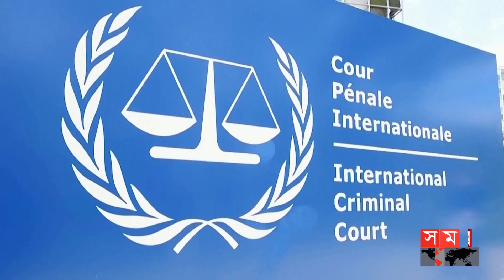যুদ্ধাপরাধের অভিযোগে পুতিনের বিরুদ্ধে গ্রেফতারি পরোয়ানা! | Arrest Warrent Against Vladimir Putin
যুদ্ধাপরাধের অভিযোগে রাশিয়ার প্রেসিডেন্ট ভ্লাদিমির পুতিনের বিরুদ্ধে গ্রেফতারি পরোয়ানা জারি করেছেন আন্তর্জাতিক অপরাধ আদালত। শুক্রবার এক বিবৃতিতে হেগ-ভিত্তিক এ আদালত জানান, ইউক্রেনে বেআইনিভাবে সামরিক অভিযান চালিয়ে নিরীহ সাধারণ মানুষকে হত্যা করেছে রাশিয়া। যা যুদ্ধাপরাধের শামিল...

The International Criminal Court has issued an arrest warrant against Russian President Vladimir Putin on charges of war crimes. In a statement on Friday, the Hague-based court said that Russia has killed innocent civilians by carrying out illegal military operations in Ukraine. Which is a war crime...

Somoy TV: t.ly/Se1z
Somoy TV Bulletin: t.ly/iqIq
Somoy Entertainment: t.ly/3dWC
Somoy Sports: t.ly/iASp
SOMOY TV ISLAMIC: t.ly/zU6a

Somoynews.tv: t.ly/Y7ab
খেলার সময়: t.ly/xJ5H
সময়ের গল্প: t.ly/EW3M
এ সময়ের বাণিজ্য : t.ly/m3ir

Groups:
Somoy TV (Official)✅: t.ly/ajiO
Somoy Entertainment✅: t.ly/8CLh
Somoy Business✅: t.ly/4xaJ